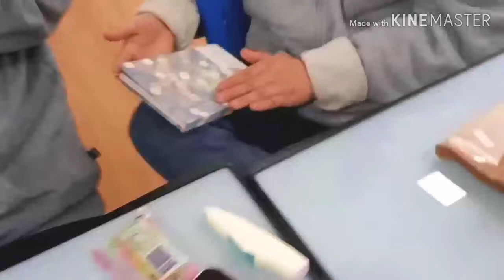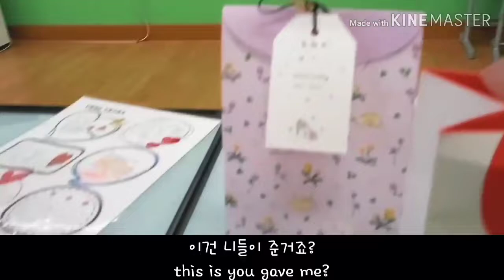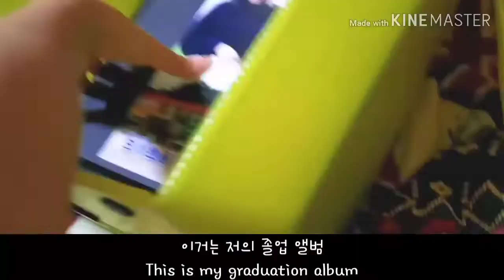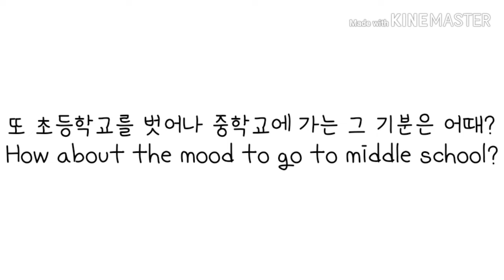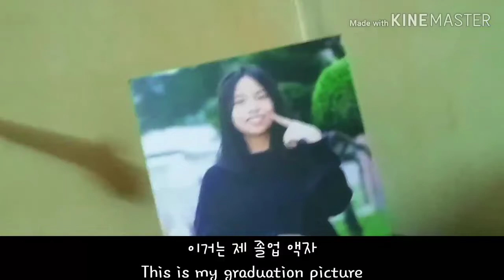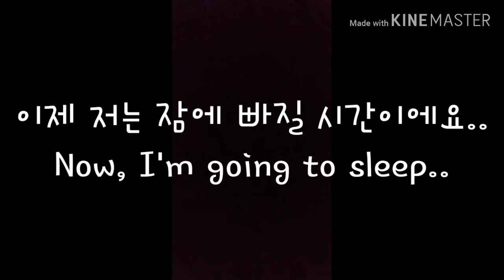졸업식/ graduation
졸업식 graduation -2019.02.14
"시간이 흐른 후" 부분" after time" part-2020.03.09
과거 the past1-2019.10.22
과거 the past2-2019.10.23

Tik* video music source-I changed it to avoid copyrights.

우동체리-검정색 자막 / udongchrry-black subtitle
낌단-보라색 자막 / kimdan-purple subtitle
캐럿왕쟈-분홍색 자막 / carrot wangza-pink subtitle
낌쭈-하양색 자막 / kimJoo-white subtitle
별-노랑색 자막 / byel-yellow subtitle
6-1 선생님-연 보라색 / 6-1 teacher-light purple
썬-초록색 / sun-green